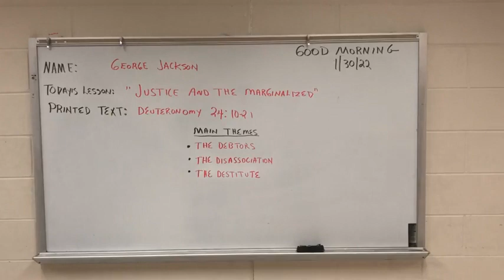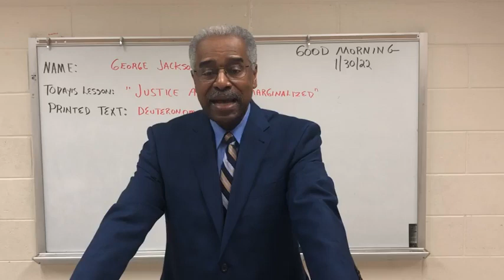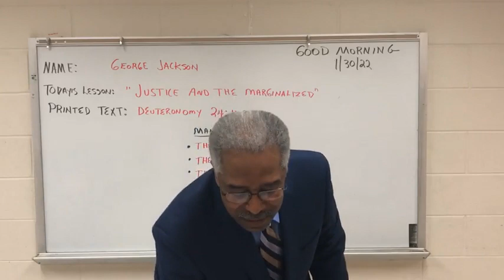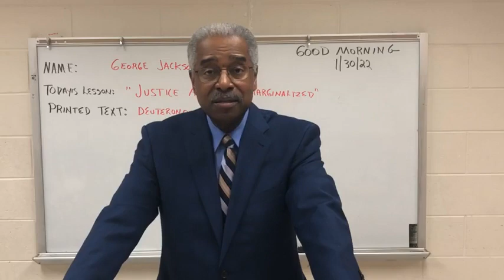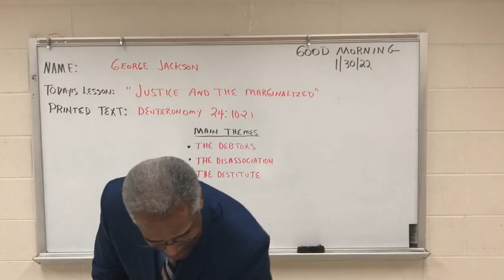Sunday School 01/30/2022 Brother George Jackson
Sunday School
January 30, 2022
Brother George Jackson